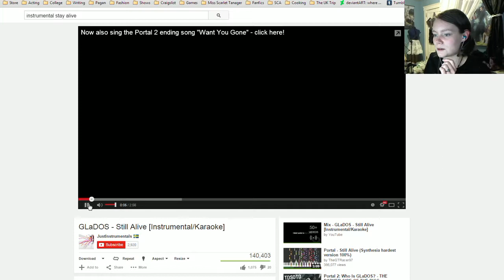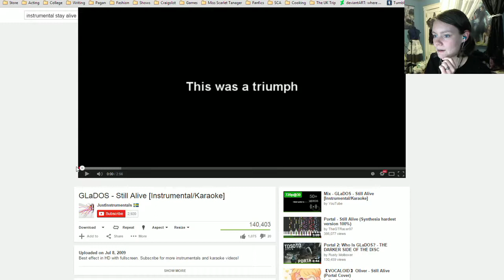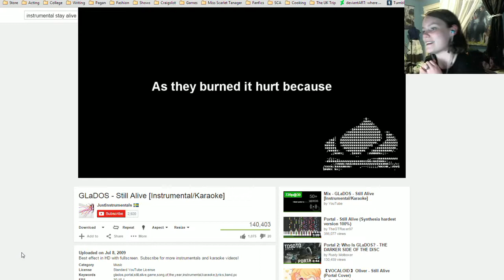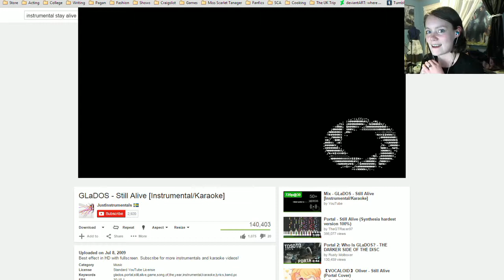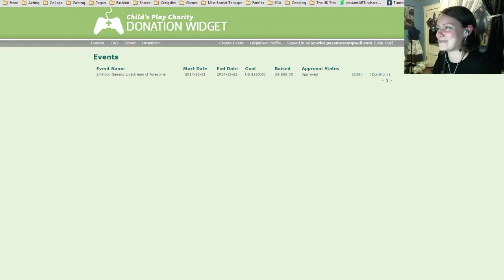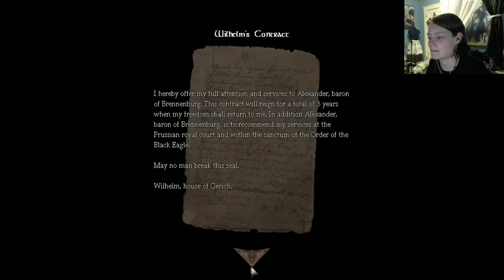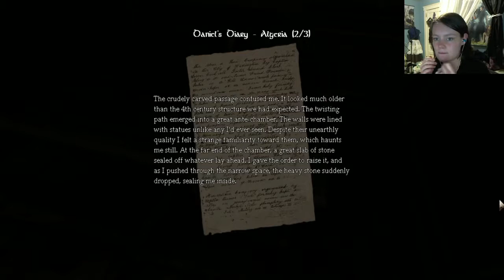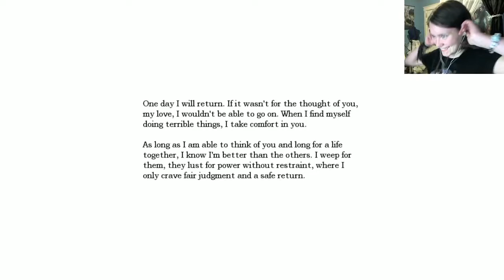Charity Stream Time! Amnesia: The Dark Descent | 01 | Thinking with Portals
And friends!